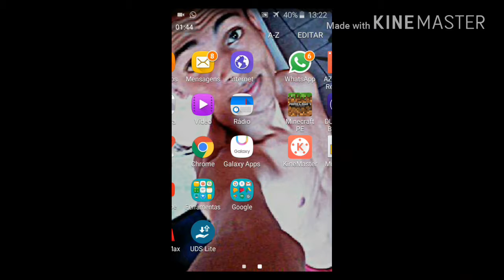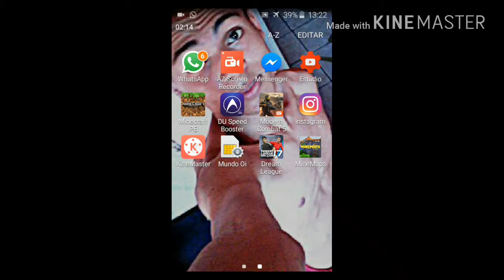TRAILER: VIVENDO NA CIDADE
FALA GALERA TRAZENDO MAIS UM VIDEO QUI MI DEU TRABALHO
PFV SI QUISERAM A SERIE A META E 10 LIKES GALERA
N SE ESQUECAM DE SI ISCREVER NO CANAL E MARCA O SININHO

LINK DA NOSSA PAGINA VAO LA E DA UMA CURTIDA